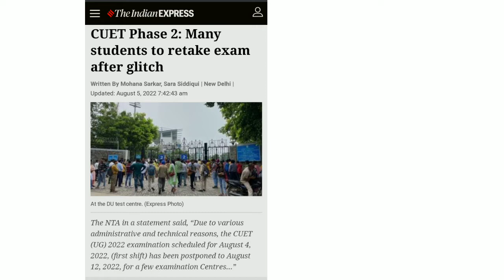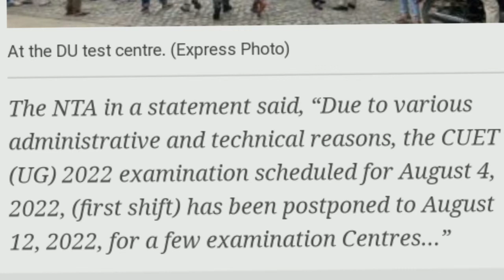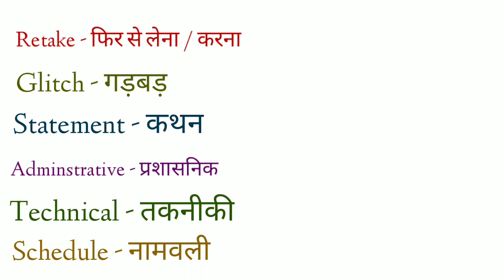How to read newspaper | newspaper reading| newspaper पढ़ना सीखो | newspaper vocabulary#newspaper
Hey | this is tomar and here i  will help you in learning english and will make you perfect.
How to read newspaper | newspaper reading| newspaper पढ़ना सीखो | newspaper vocabulary
english englishlearning englsihvocab englishlover englsihspoken advanceenglish learnenglish speakingenglishHey ! this is PRIYA TOMAR and here all u need to know in english.